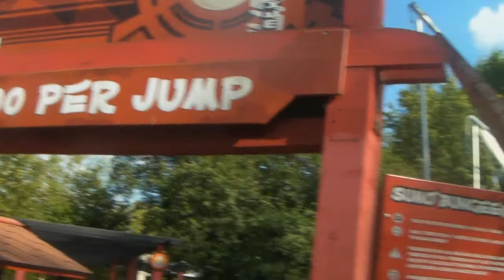A.W.W. Episode XX - This Sunday!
Amusement Worldwide celebrates week 20 at Chessington World of Adventures.